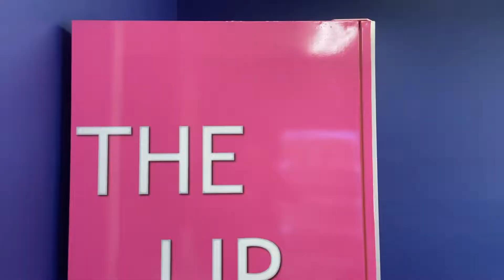The Bash Pad Business Spotlight